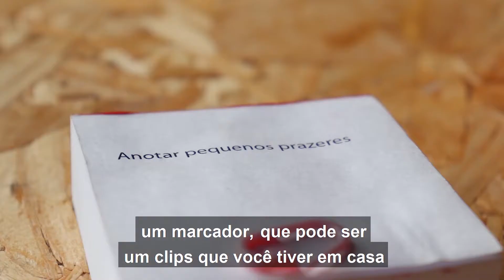Yarn Bombing | Artdoor - arte local afetiva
Cores, fios, formas e intervenções dão vida às ideias e aos sentimentos em obras de arte têxtil realizadas com o Coletivo Meiofio e você! É, você mesmo! O convite é para participar do Yarn bombing, um movimento que consiste em decorar a cidade com peças de crochê e tricô para trazer mais cor e alegria. Dessa vez, vamos decorar uma das obras do ARTDOOR que faz parte das ações da exposição Entre Bordas - Sons Que Escapam. Confira o vídeo e participe!

Endereço :
Para Carol Stoppa. MEIOFIO
Rua Nanuque 115, bl. A3 AP. 74. Vila Leopoldina. São Paulo SP. CEP. 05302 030

*Receberemos até dia 10 de janeiro de 2021.